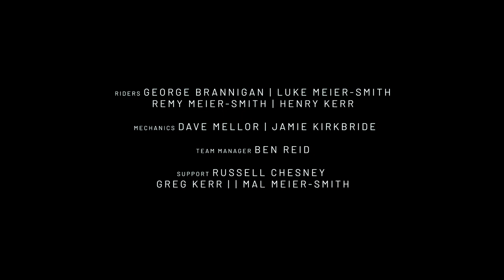World Cup Lenzerheide - Episode 4 - Propain Factory Racing 2021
Bit mix feelings after Lenzerheide World Cup.
Luke Meier-Smith is still recovering from the shoulder injury, Remy Meier-Smith had to pull out from the race as he injured his shoulder earlier at Val Di Sole and George Brannigan didn't make a cut for finals this time.

All eyes on Henry Kerr as he was the only one to compete in finals at Lenzerheide. Finishing storng. 24th position in tough conditions.

Onto Snowshoe! 🇺🇸